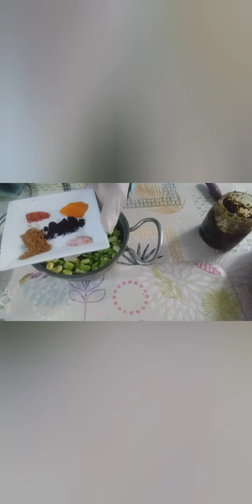فول مشرمل على طريقة مغربية تجي لديد امعلك